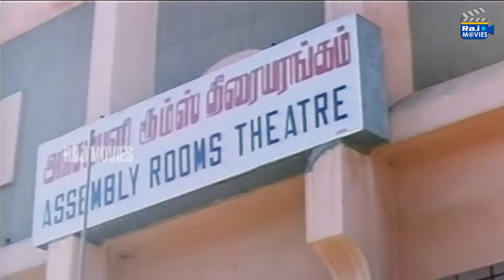இப்ப நான் என்ன செய்யணும் | Amaravathi | Ajith Kumar | Sanghavi | Bala Bharathi | Raj Movies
Amaravathi is a 1993 Indian Tamil-language romance film directed by Selva. The film stars newcomers Ajith Kumar and Sanghavi It was released on 4 June 1993 to a positive response at the box office

Directed by Selva
Written by Selva
J. Ramesh (dialogues)
Produced by Chozha Ponnurangam
Starring Ajith Kumar
Sanghavi
Cinematography B. Balamurugan
Edited by Raju KN